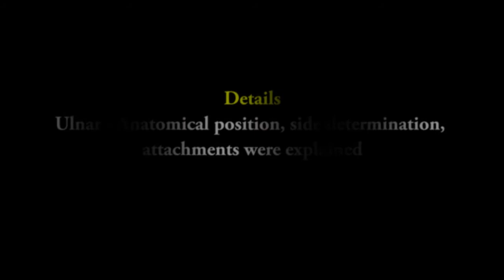Osteology 6 Sternum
Sternum - Anatomical position, side determination, features, attachments were explained

Nandhini. S (PG)
Department of Anatomy
By Saveetha Medical College & Hospital